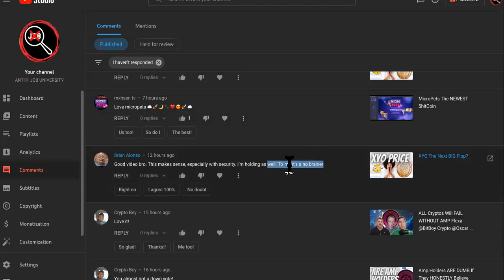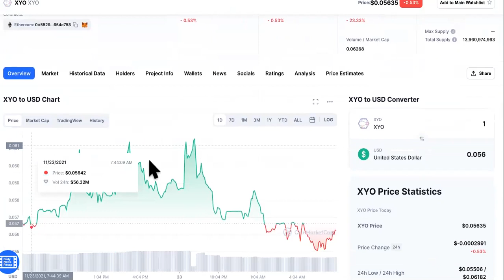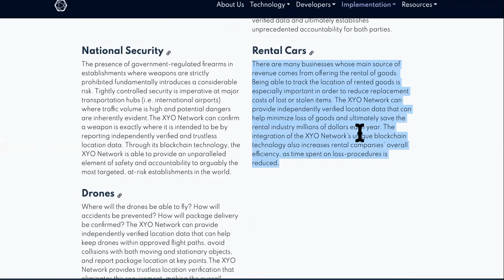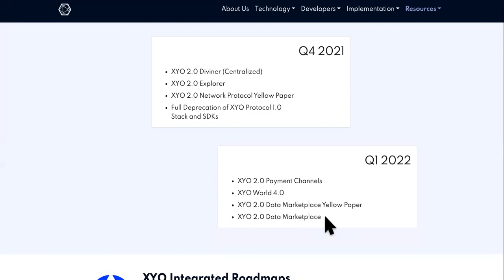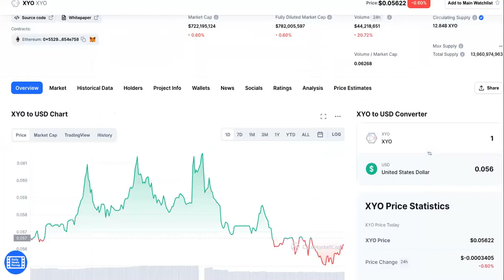MOST UBSURD XYO PRICE PREDICTION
XYO Crypto Coin Price Prediction

JUMP TO YOUR FAVORITE PARTS:

0:00 What Is XYO Coin

1:22 Is XYO Crypto A Good Investment

2:45 How To Buy XYO Coin

4:20 Where To Buy XYO Crypto

11:27 XYO Crypto News